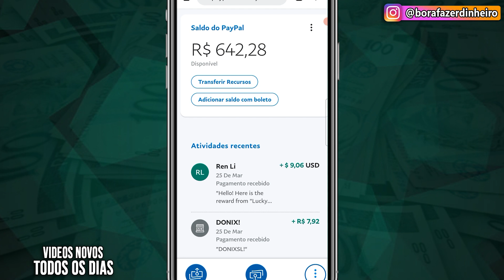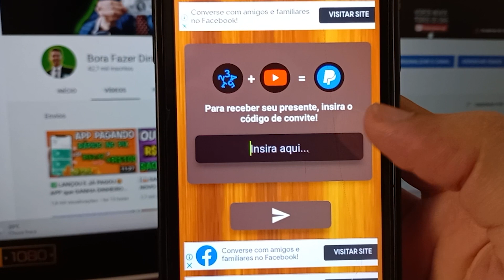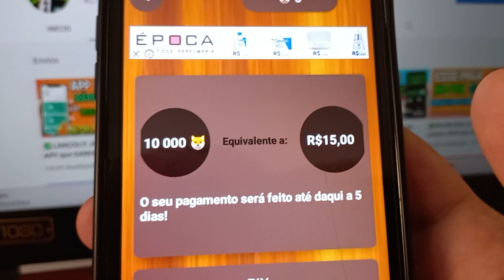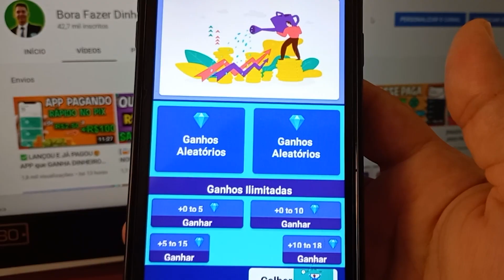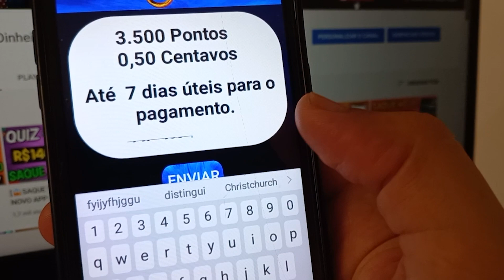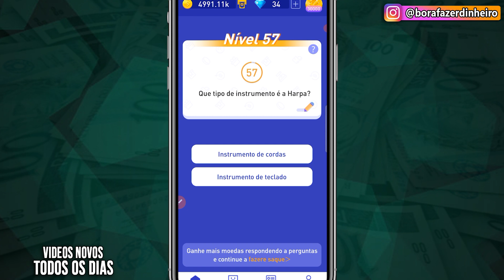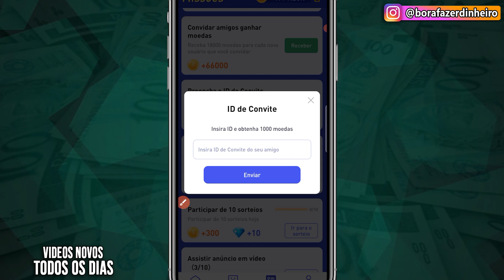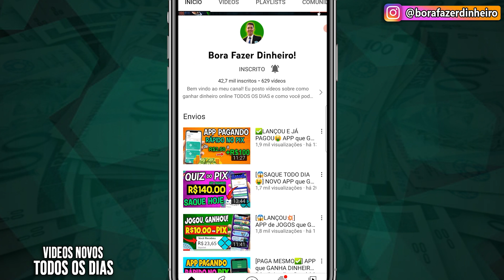[LANÇOU😲] APP para GANHAR DINHEIRO via PIX (Muito Simples)💸 Jogo Pagando via PIX